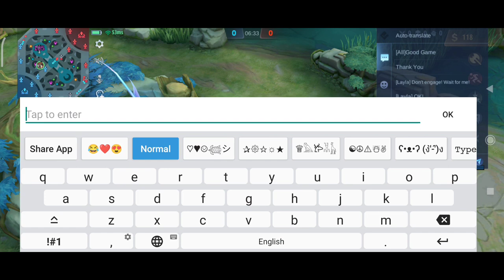Akai vs Ling let's see who will win | Miss Cherry🍒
MLBB Kung Fu Panda